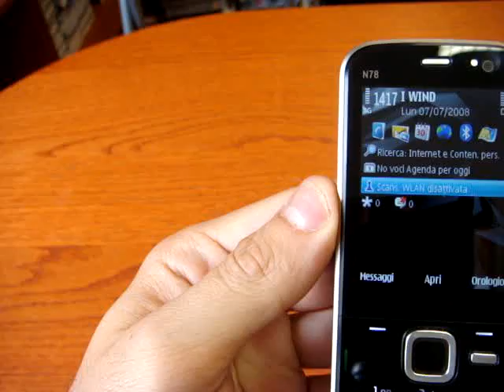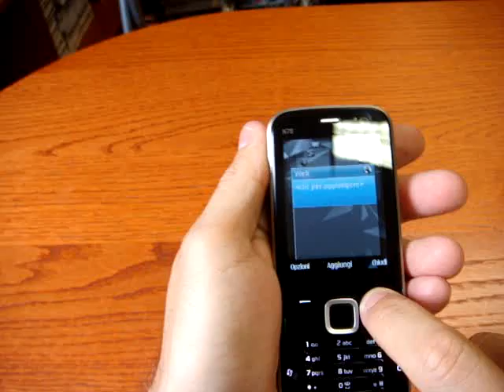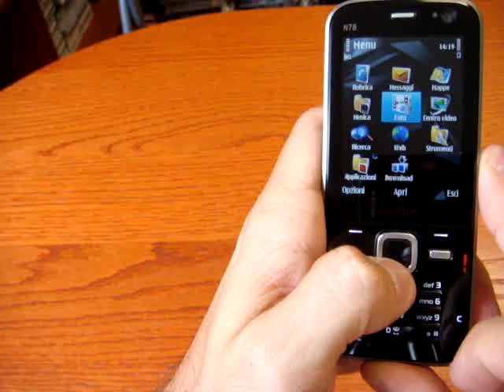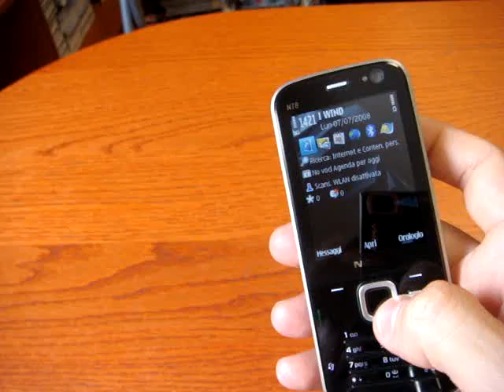Video recensione Nokia N78 CellulareMagazine.it ita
il nuovo smartphone di Nokia è spinto dall'ultima versione di Symbian e ha anche il GPS integrato